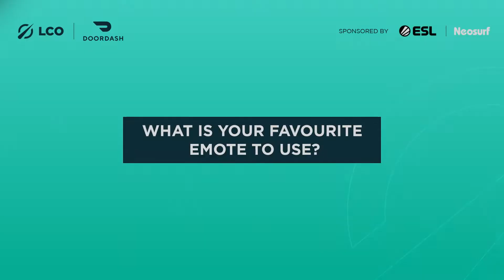Which is your fave League of Legends Emote?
We asked our DoorDash LCO pros which emote they like and why! Let us know your fave in the comments